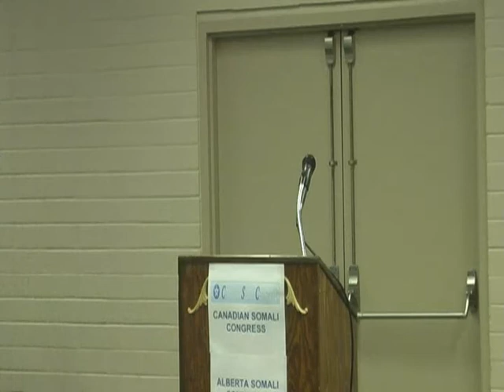Unveiling the faces of the Canadian Somali Community Edmonton Two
Youth For Change - Canadian Somali Congress in association with the Alberta Somali Community Center (ASCC) hosted an advocacy awareness program for the community in Edmonton, Alberta, Canada on January 29, 2010.
Alberta Somali Community Center and Canadian Somali Congress work to foster an Alberta where Canadian Somalis, as part of the multicultural fabric of this country, live in and contribute fully into Alberta Society with the eventual goal of full integration.